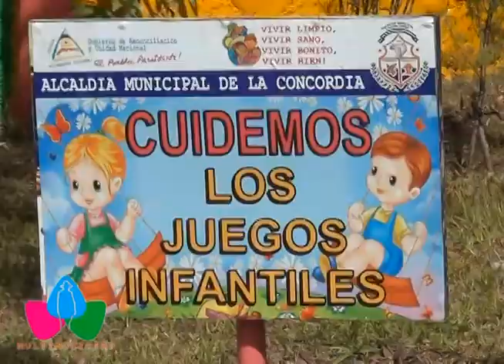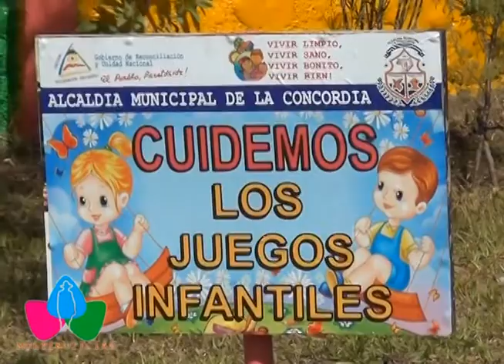INAUGURAN REHABILITACIÓN DEL PARQUE BENJAMÍN ZELEDÓN, DEL MUNICIPIO DE LA CONCORDIA.